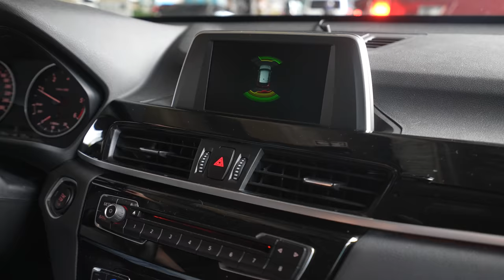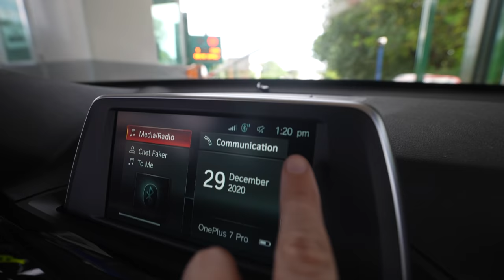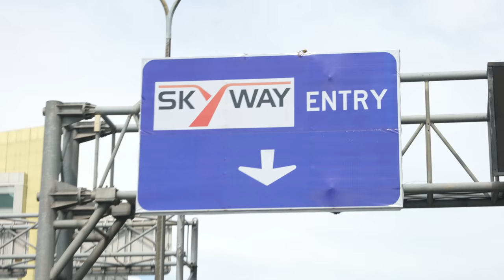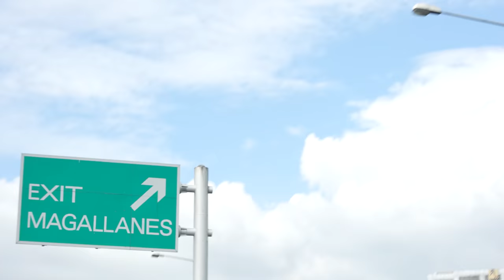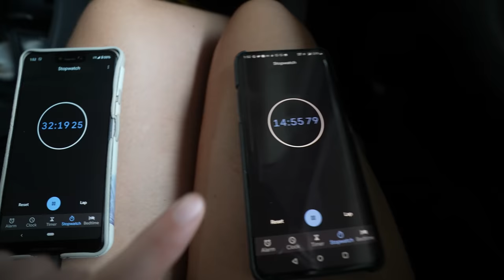FOREIGNERS react to NEW SKYWAY Stage 3 - THIS is HUGE for MANILA!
A new SKYWAY has opened in Manila: the SkywayStage3 and this new Expressway will make a huge difference for many Filipinos who have to commute to or from Manila on a daily basis.

100% of our Merch proceeds from our Philippines Merch Store "MerchBy" are donated to the Kalipay Negrense Foundation to bring joy and a better future to disadvantaged Filipinos 🇵🇭 Here is an overview of the donations

AIRBNB: Get up to $42 off your next stay by signing up with our